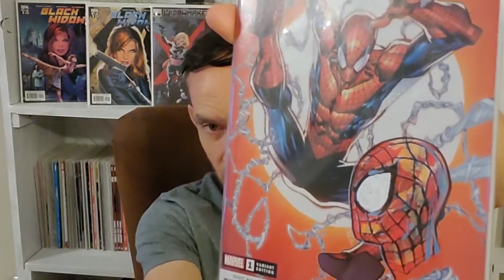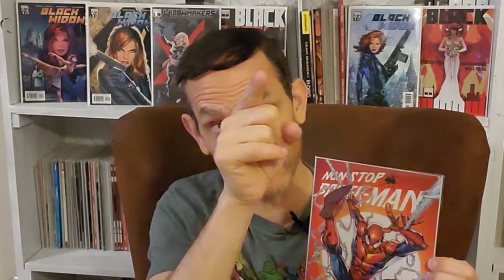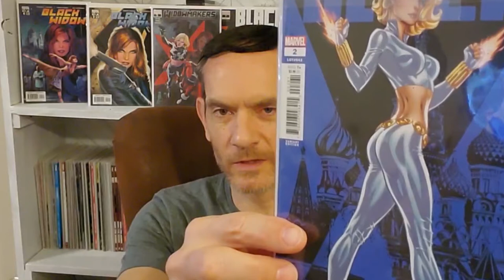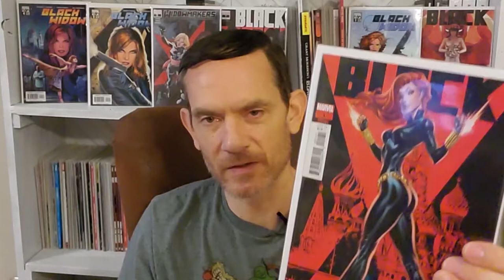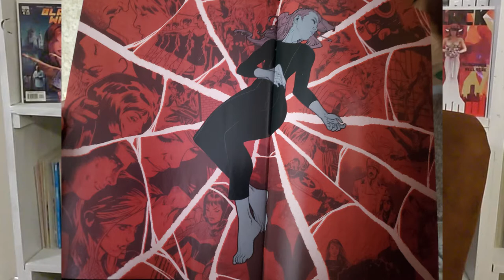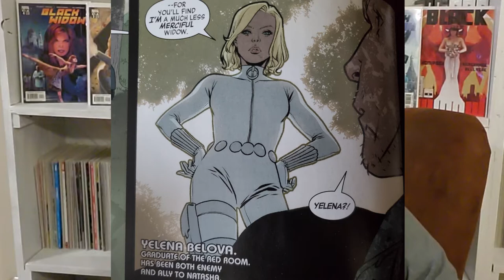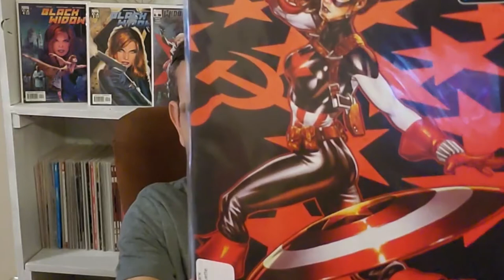Black Widow by Kelly Thompson | A Deadly Assassin TRICKED Into Becoming a Peaceful Homemaker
Black Widow by Kelly Thompson is the current comic series with everyone's favorite leading lady in the MCU, Natasha Romanoff.

In this story, the Black Widow has been tricked into believing she's a peaceful, happy homemaker, wife and mother. Who is behind this? Will she escape? How will she make them pay? Find out how this series lives up to the other Black Widow comics, the Taskmaster miniseries, and the recent Black Widow movie.

Chapters:
0:00 - Introduction and 500 Subscriber Giveaway
1:46 - Black Widow in Comics and the Marvel Cinematic Universe
4:29 - Black Widow by Kelly Thompson. What it's about and her own Wandaverse
7:08 - What makes this story so different from the other comics?
8:03 - Yelena Belova and Natasha using their abilities in a unique twist
10:00 - How is the movie different from the comics? What makes this character so special?
15:56 - Taskmaster comic miniseries. Which one is better the comic or the movie portrayal?
17:14 - Questions and Conclusion